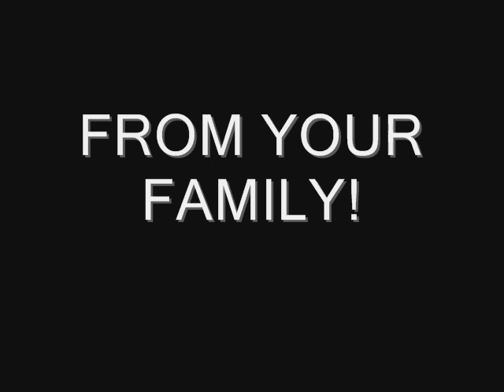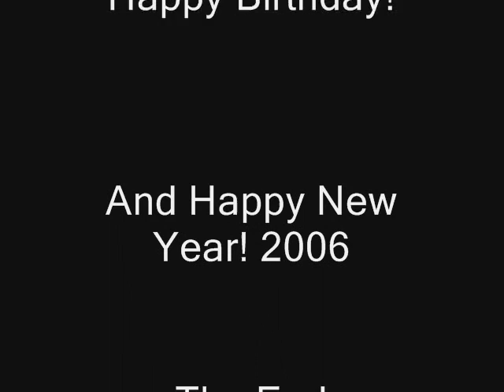Merry Xmas!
A Xmas message for Sarah from all the family.